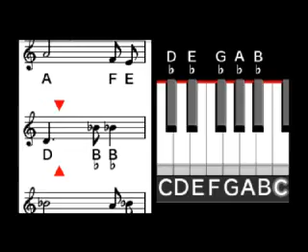Brain Age 2 (DS) E3 2007 Trailer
NintendoLife.com - E3 2007 Trailer for Brain Age 2